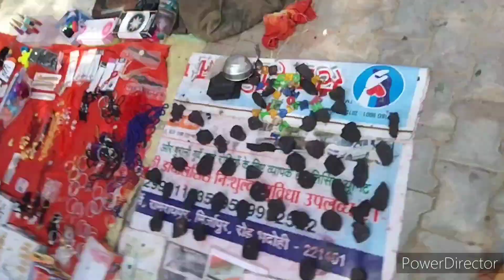🙏 हर-हर त्रिलोचन महादेव मंदिर # bindass poonam vlogs # daily vlogs